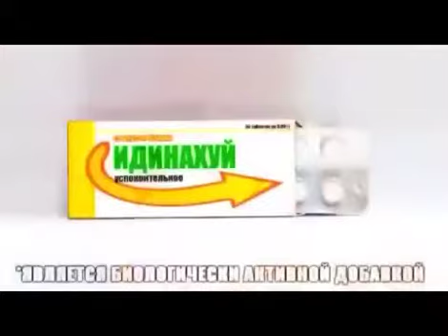Офигенный таблетка пиркол 2018.